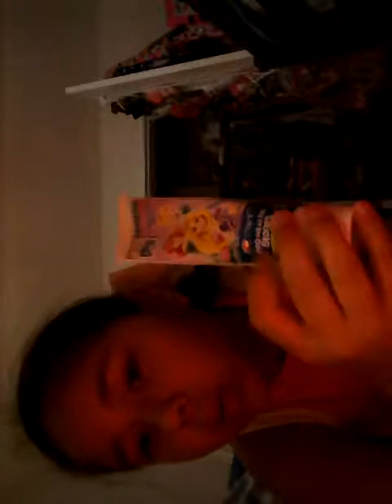How to make slime with two ingredients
Cousins like sister sisters